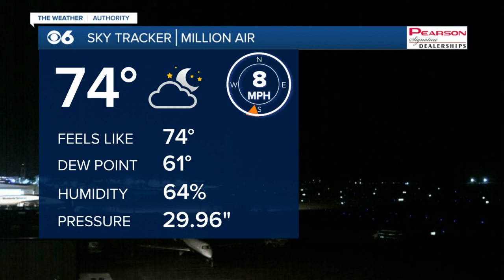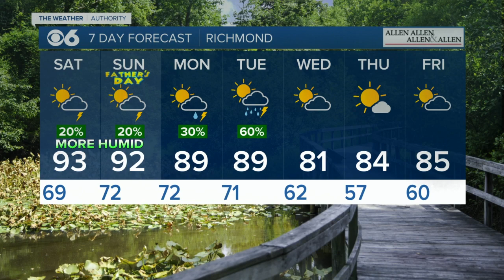Mike's Friday Night Weather